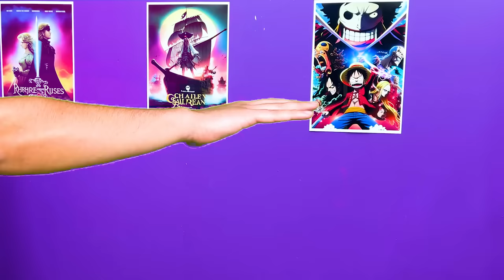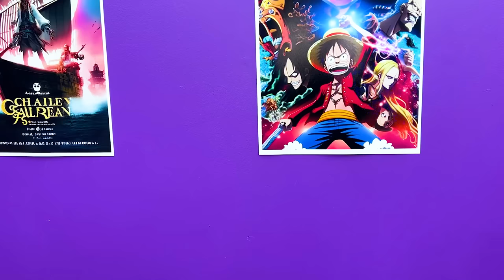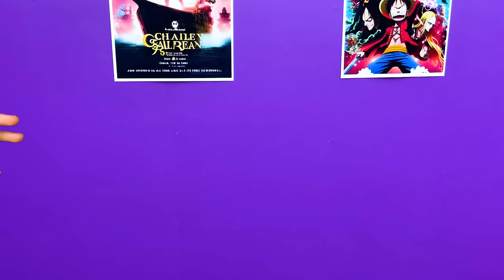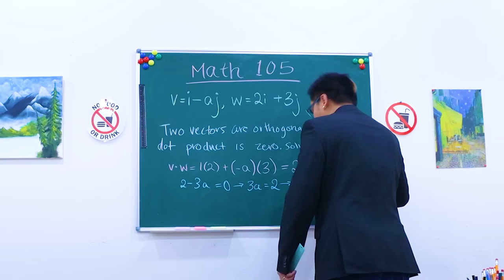HOW LUFFY PIRATE SNEAKS FOOD INTO THE MOVIE | EPIC ONE PIECE SNEAKING SNACK BY CRAFTY HACKS PLUS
Get ready for some hilarious pirate antics in this video! The One Piece crew and all of your favorite characters from the show are on a mission to sneak their favorite foods into the movie theater.
Watch as Luffy and his crew come up with all sorts of crazy schemes to smuggle in their favorite snacks, from stuffing them into their hats to hiding them in their pockets. Meanwhile, the other characters in the show get creative with their own tactics, using their unique abilities to try and outsmart the theater's security.
But with so many different personalities and food preferences, things quickly spiral out of control. From Sanji's gourmet delicacies to Chopper's love of cotton candy, everyone's vying for their own slice of the snack action.
With plenty of funny moments and unexpected twists and turns, this video is sure to keep you entertained. Will the One Piece crew succeed in their quest for movie snacks or will they be caught red-handed? Tune in to find out!